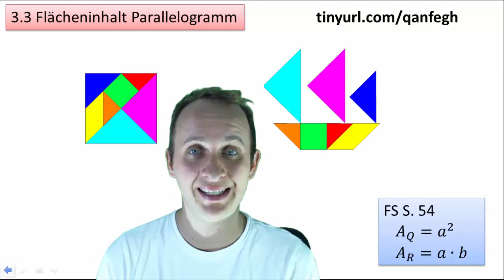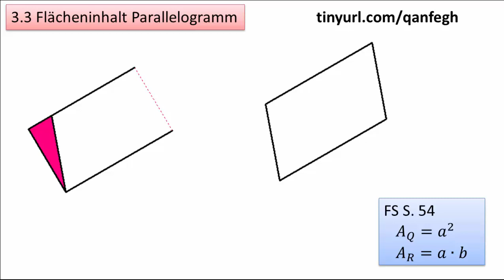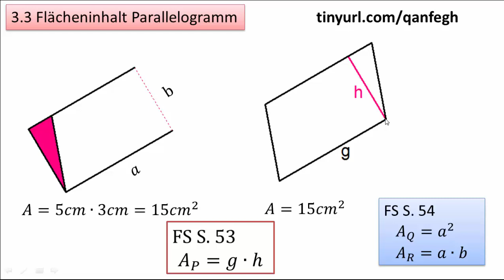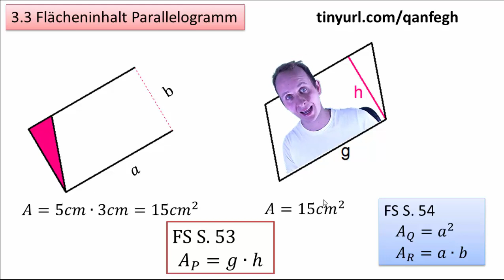3.3 Flächeninhalt Parallelogramm